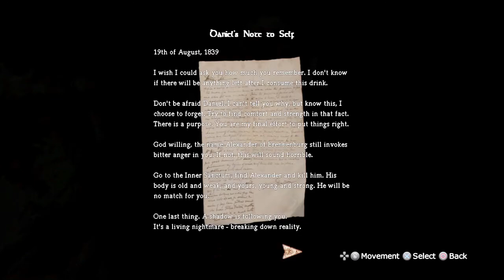Amnesia: The Dark Descent pt. 4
@janel3427 Hello and welcome, I stream here and twitch for fun. Why not right?
Also, I have an editor that is helping.  Check her out And here is my Discord.